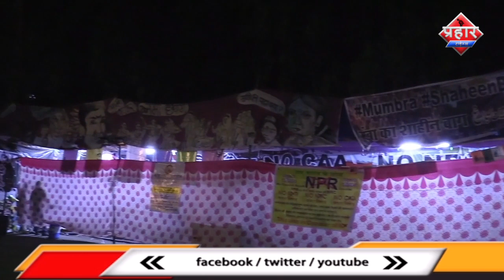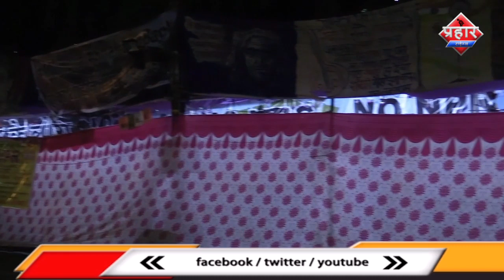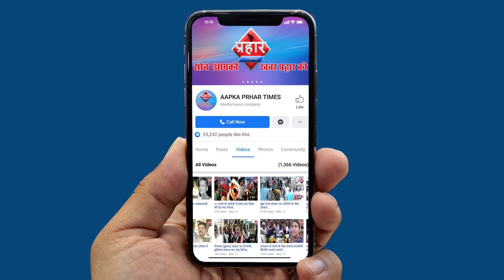शाहीन बाग़ प्रोटेस्ट रोका गया कोरोना की वजह से||Aapka Prahar Times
शाहीन बाग़ प्रोटेस्ट रोका गया कोरोना की वजह से
धारा१४४ और कोरोना की वजह से प्रदर्शन स्थगित
कोरोना खत्म होने के बाद शुरू होगा विरोध